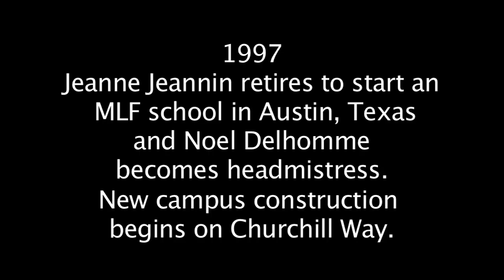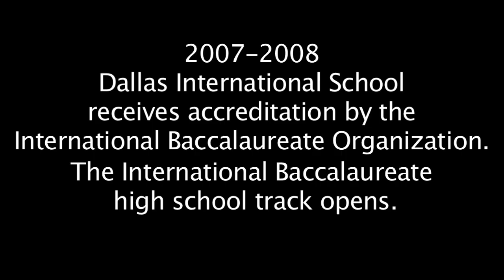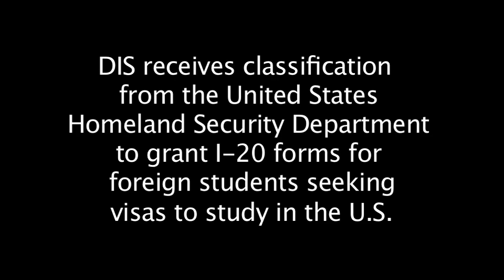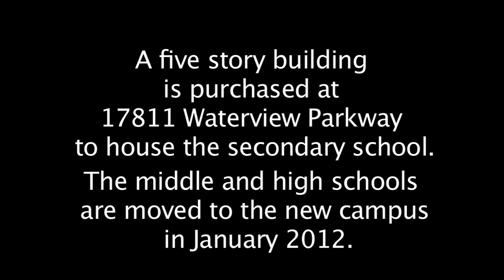Dallas International School - Timeline